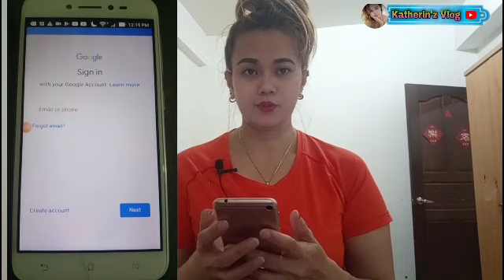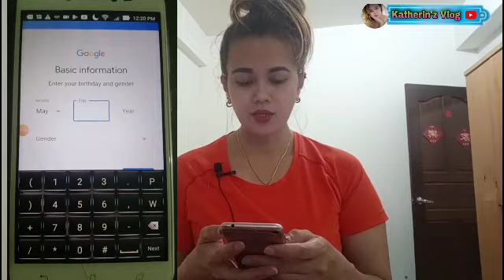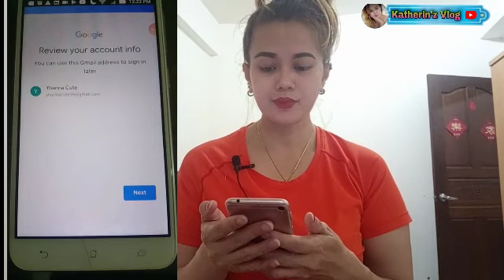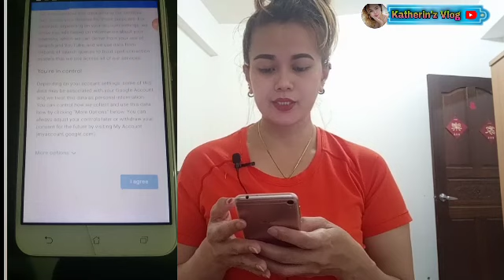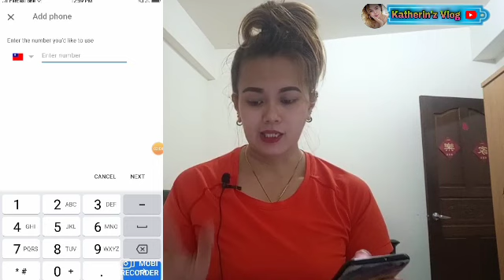HOW TO CREATE AND EARN MONEY ON YOUTUBE)FOR BEGINNERS/TAGALOG TUTORIAL/KATHERIN'Z VLOG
HI GUYS WELCOME TO MY CHANNEL TODAYS VIDEO ANOTHER YOUTUBE TUTORIAL NA NMN PO TAU ,SA MGA NAGTATANUNG KUNG PAANO DW BA GUMAWA NG YOUTUBE CHANNEL AT PAANO KUMITA?SA MGA GUSTO PO GUMAWA NG YOUTUBE CHANNEL MAY KONTING IDEA PO AKO NA SSHARE SA INU SANA PO MAKATULONG.. KUNG INTERESADO KA MALAMAN KUNG PAANO AT WLA KA PANG IDEA TAPUSIN MO HANGGANG DULO ANG VIDEO NA TOH

2. "its fair use" No copyright is claimed and to the extent  that material may appear to be infringed , I assert that such alleged infringement is permissible under U.S. and Philippine copyright law. If you believe material have been used in an unauthorized manner, please contact the poster.

3. This Video is not associated with any company or products mentioned on the video.

4. No intention to infringe photos or audio used in this video.